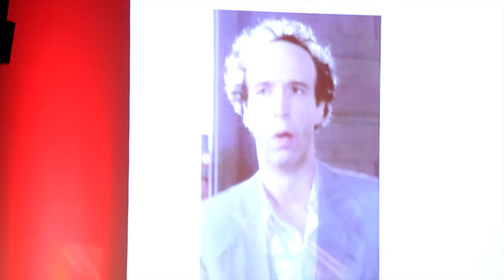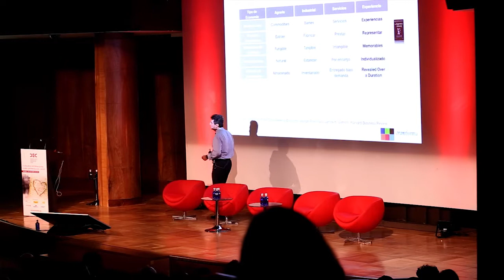Juan Serrano - " Bienvenidos a la Economía de la Experiencia"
El I Congreso Internacional sobre Experiencia de Cliente recibió a Juan Serrano, Profesor de IESE y socio fundador de Transforma, quien reflexionó en torno al concepto de Economía de la Experiencia.

Una idea-fuerza dio forma a su charla: los profesionales de EC son actores ("en el sentido heroíco de la palabra") que han de transmitir autenticidad.

Sin dotar de un sentido real a la experiencia del cliente no se puede generar una vinculación real entre él y la marca: no hay que dar al cliente lo que quiere, sino lo que necesita.

Puedes ver el resto de entrevistas, ponencias, imágenes y vídeos en la página web: